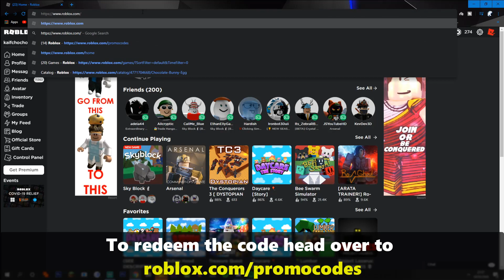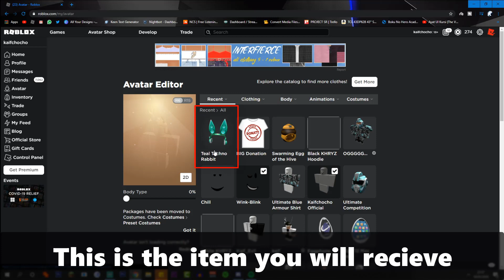*MAY* BRAND NEW PROMO CODE | ROBLOX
💙 SOCIAL INFO 💙